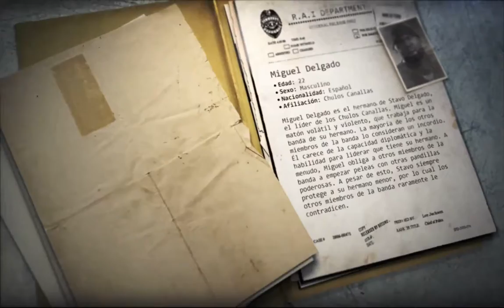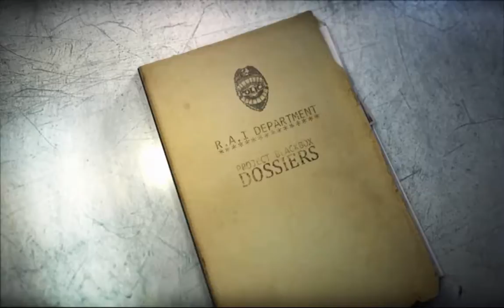Vin Diesel Wheelman , primer video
Buenas gente! un nuevo gameplay de un juego ya con un tiempo... pero me a apetecido hoy instalarlo de nuevo y visitar el toque de Barcelona virtual que le an querido dar, asi que a correr por las calles!!